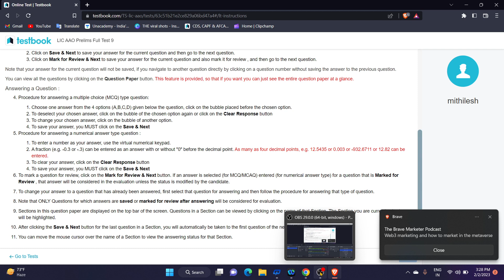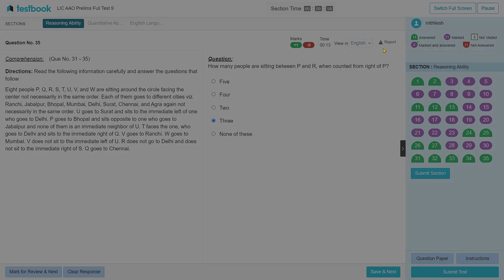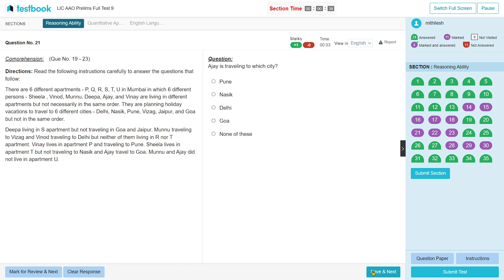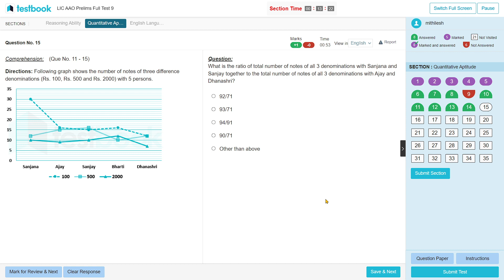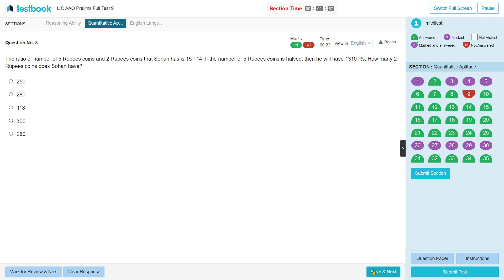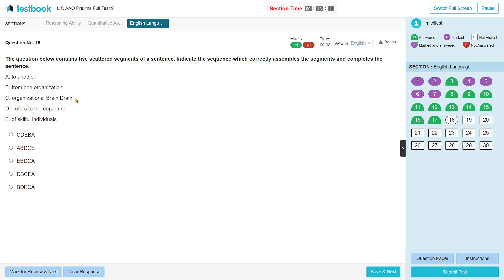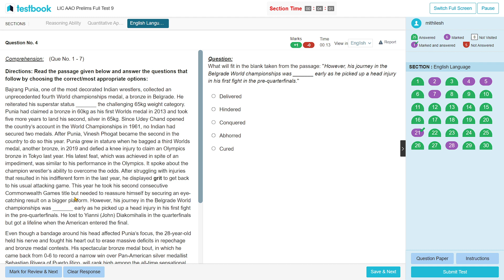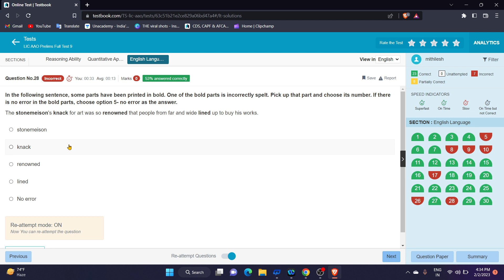LIC AAO FULL MOCK DAY-7 got 85%tile 48/70 marks || let's do it together dosto || LIC AAO 2023